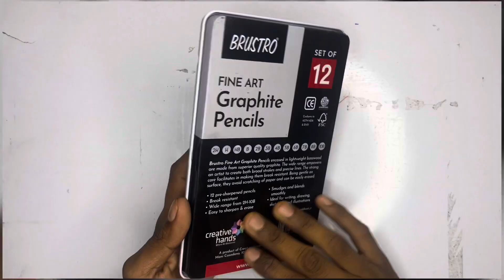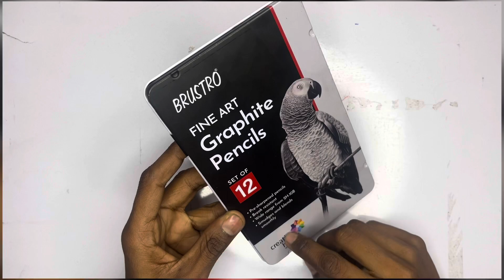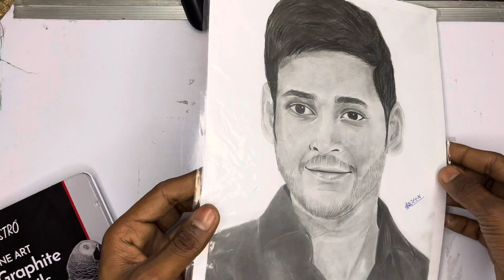Best pencil for beginner || Brutsro graphite pencil review + giveway ￼😲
Best pencil for beginner 😲
Graphite
Pencil
Under 400 rs
Artist best pencil
Best drawing
Smooth ivory paper sheet 210gsm
Per sheet 4 rs
Art
Materials in video
Full review ￼
Brustro pencil videos

I recommend buy this pencil ✏️
Best art
Smooth pencil
Arts
Arts videos
Full tutorials
Drawing videos